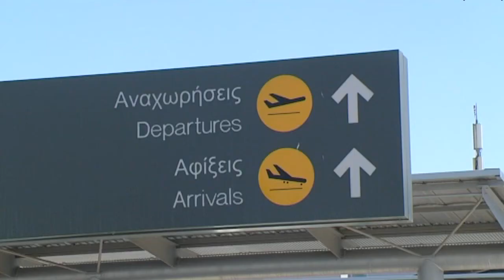«Ανάσταση» στην τουριστική αγορά